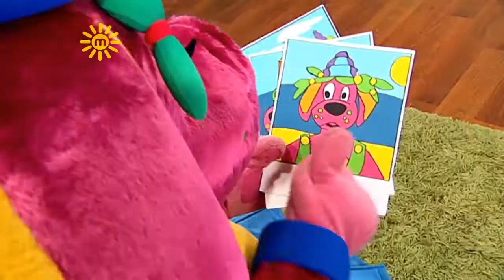Raggs on Channel 5's Milkshake! UK (2007) (RARE)